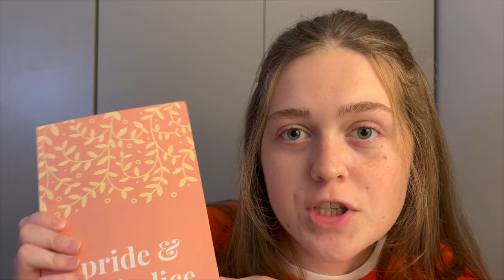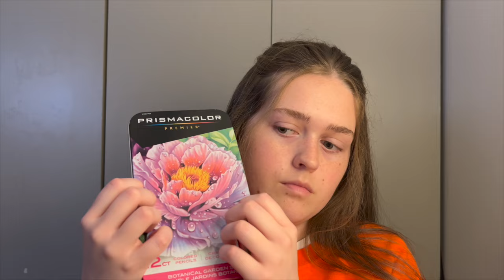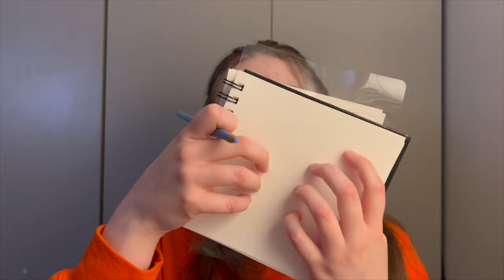ASMR | 20 Triggers in 20 Minutes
What could be better than 20 triggers in 20 min?? Hope you enjoyed!! 💤😴